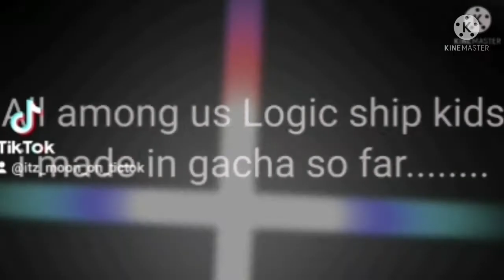All the Among us Logic ship kids I ship in gacha.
I just NEEDED to introduce them. Happy Day/night